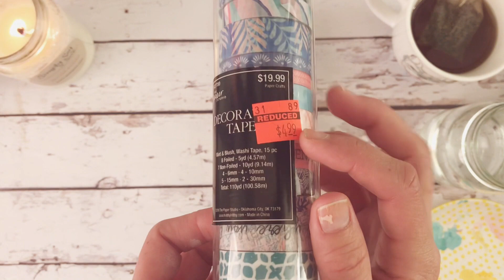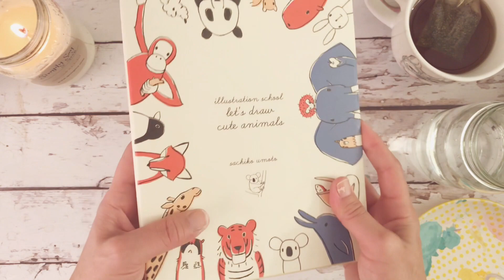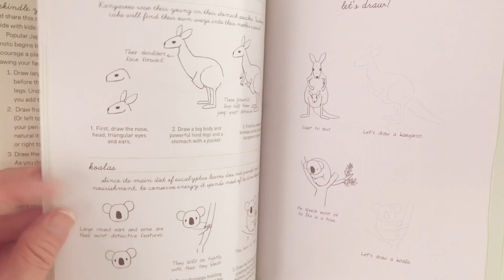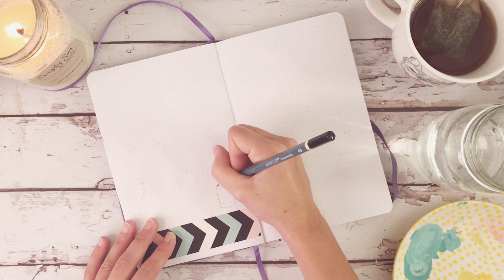Bullet Journal Spread and Stationary Haul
I don't do many haul videos but I got such great deals the last time I went to Hobby Lobby I really wanted to share this stationary haul. Also I work a little in my bullet journal. To see my bullet journal spread you can skip halfway through the video.